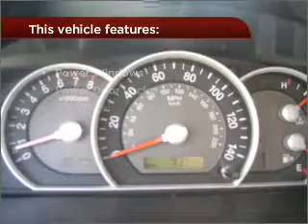2007 Kia Sorento in Waveland, MS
105 Hwy 90
Waveland, MS 39576
2007 Kia Sorento
5-Speed A/T
Mileage:71737